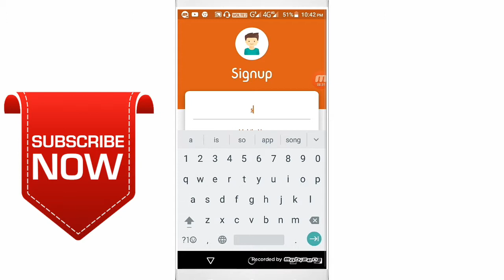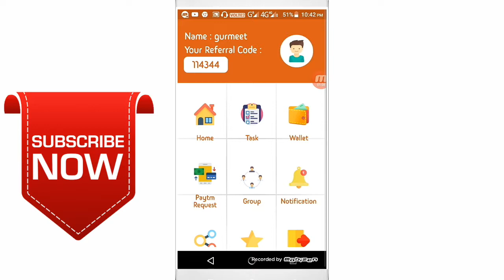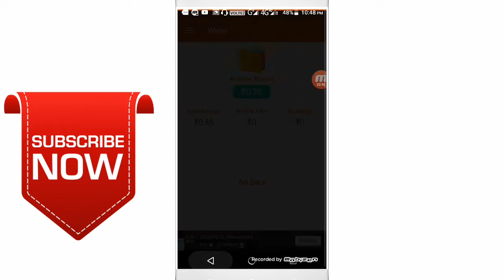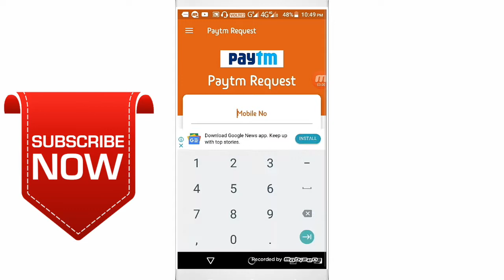paytm cash earnings app||paytm cash new trick||paytm cash loot offer